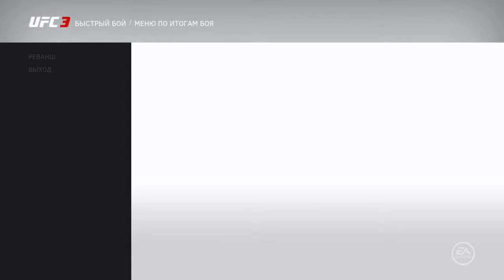EA SPORTS™ UFC® 3_20200527222225